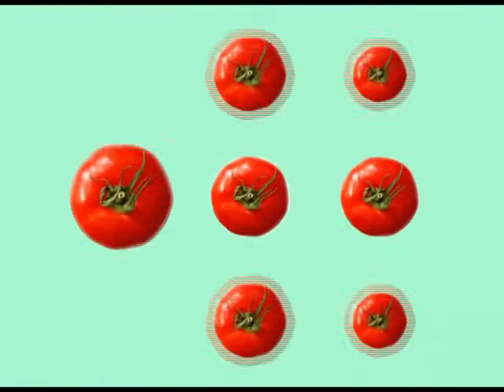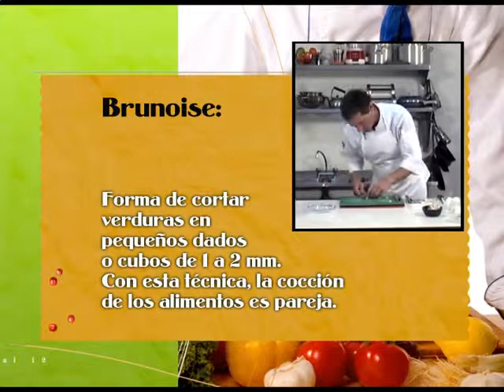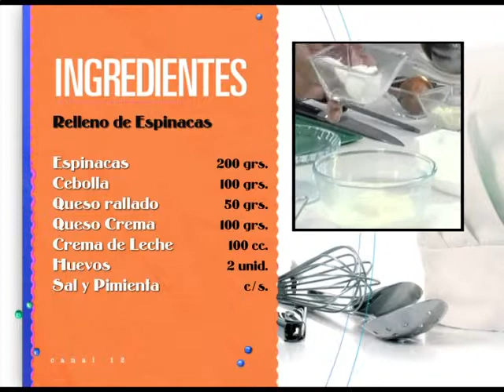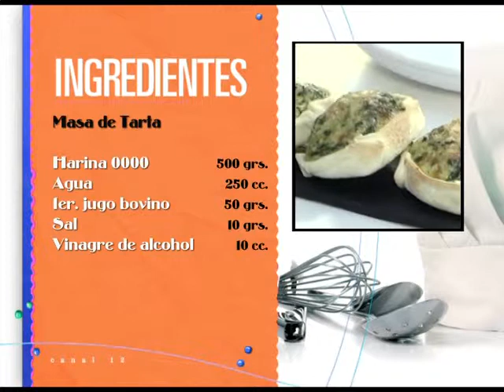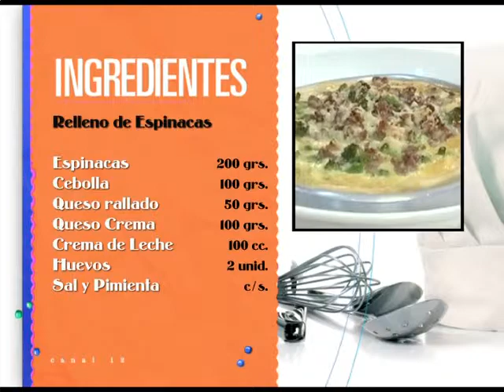32 TARTA DE BROCOLI y CERDO y TARTA DE ESPINACAS